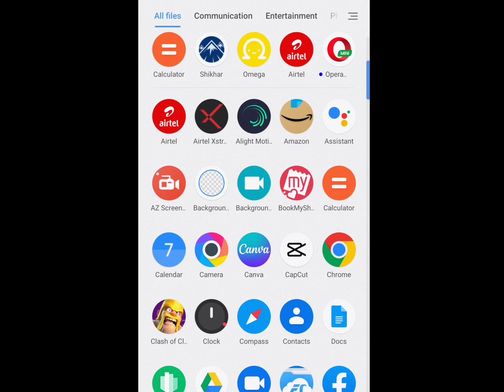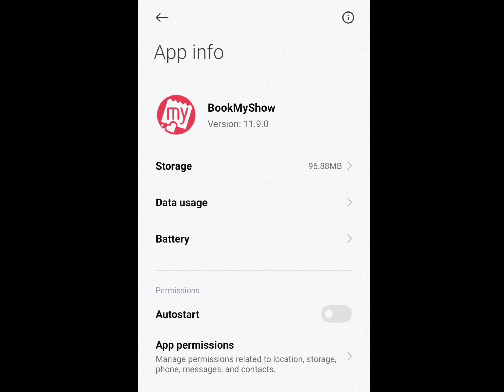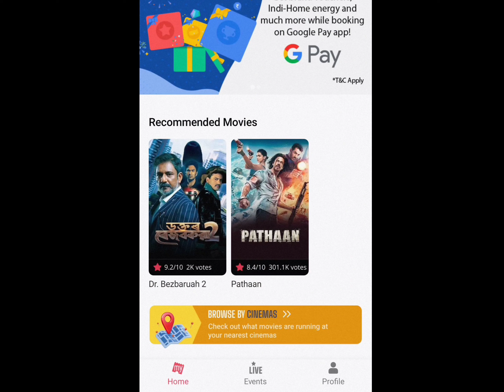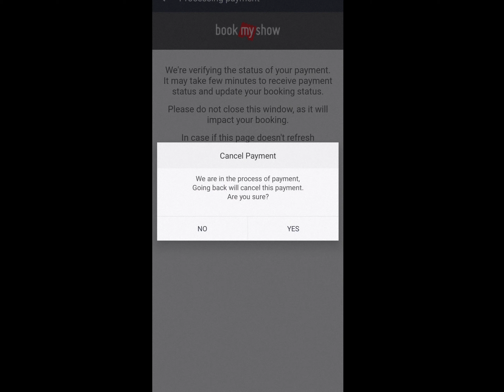movie ticket kaise book kare // book my show me movie ticket kaise book kare